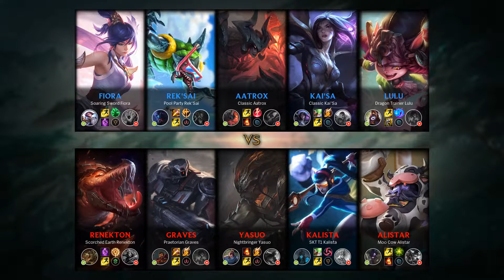Lulu Support vs Alistar - KR Master Patch 9.6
Lulu Support played by 갓레쉬오빠사랑해, KRMaster 0 LP.

- Runes: 00:18
- Damage dealt: 20:28
- Skin: Dragon Trainer Lulu